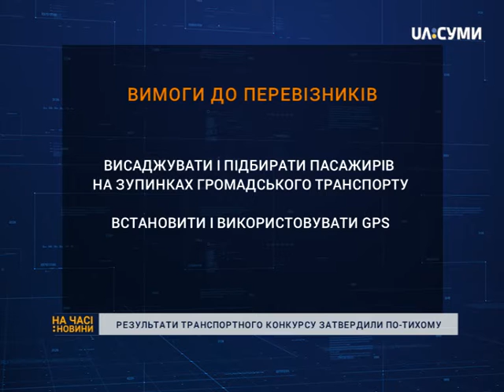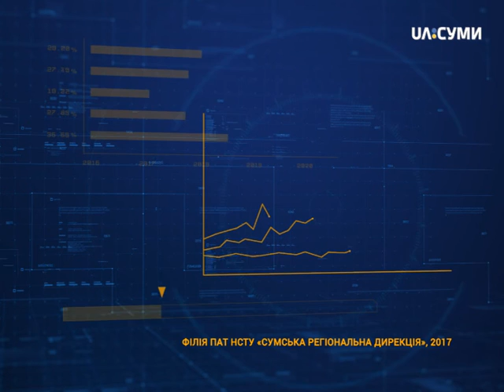Підсумок тижня 6.03 - 12.03